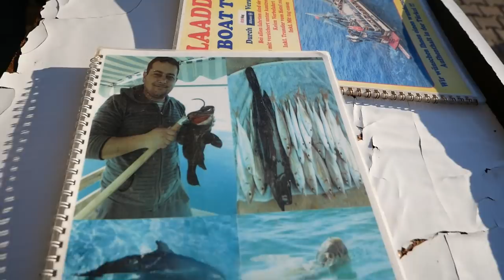ZASKAKUJĄCY FINAŁ REJSU Z DELFINAMI 🐬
Nasze zimowe wakacje w Turcji trwają w najlepsze. Razem z Dorotą i Darkiem z Gdańska plażujemy, pływamy z rybkami, nurkujemy i odpoczywamy. Kasia montuje vloga, a Łukasz wymienia filtry do wody. Mamy w kamperze specjalnie dobrany system filtrów do wody pitnej od z filmy EKO Technika i w dzisiejszym filmie opowiem kilka słów właśnie o tych filtrach i tym jak uzdatnianiać wodę w podróży. 💦 Filtry do wody
Później Kasia zabierze Was na wycieczkę do jaskini pełnej stalaktytów i stalagmitów, gdzie udała się wspólnie z rodzinką Faminiaventura, którą możecie znać z van toura
Na koniec wszyscy, całą gromadą wybierzemy się na rejs w poszukiwaniu delfinów i żółwi. W tym celu udajemy się na umówione miejsce spotkania, skąd zabiera nas bus. Wsiadamy na statek i okazuje się po niecałej godzinie. to już musicie zobaczyć sami :)